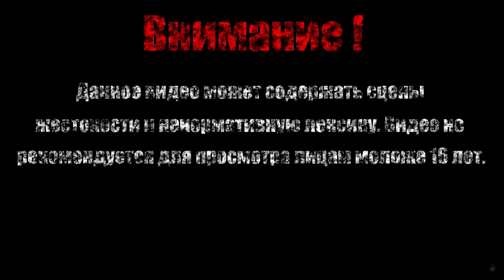ТЕМНОЛЕСЬЕ 【A Hat in Time】#9